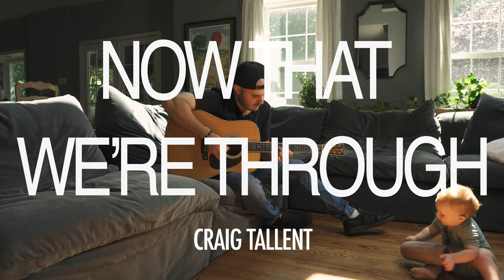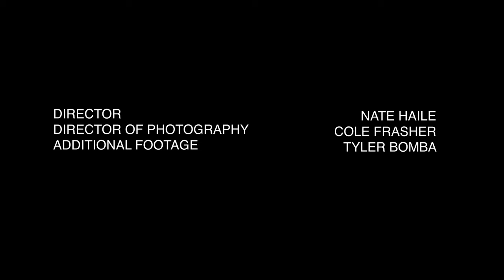Now That We're Through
Performed by:
Craig Tallent

Written By:
Craig Tallent
Griffin Boice

Music Room.

Lyrics:
Let me go before you let me know that you dont need me - I can wait

I wanna know what I did wrong to make you up and leave me, baybay? Tell me I’m not what you wanted.

Believe you me. (I) never dreamed I’d be.  Down here on my knees just begging for your attention

But the days go by, and no matter how hard I - try to live on in YO mind, it’s like I never existed

and did I mention I was meant for you?
and if I did would you forget that too?
I won’t apologize for loving you

You’re my girl that I dont need but baby you can always call me - anything but names

Hearing you apologize to me is music to my speakers
And I’ll play anything but games